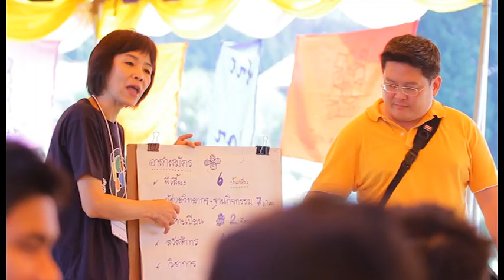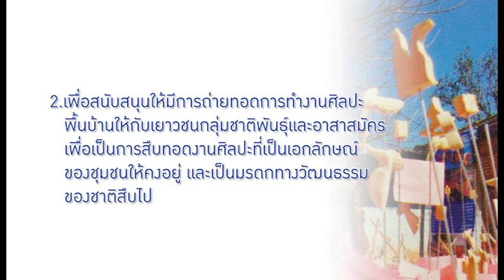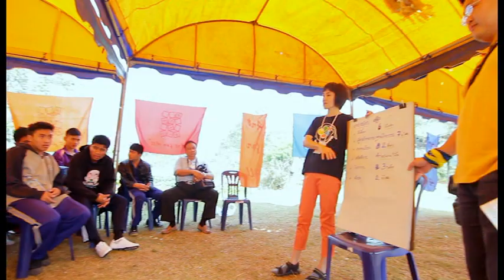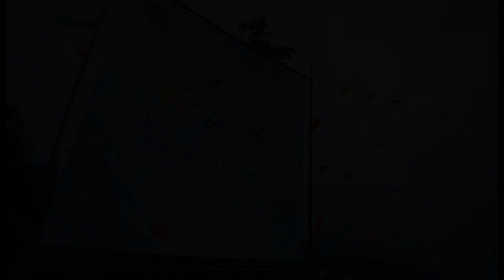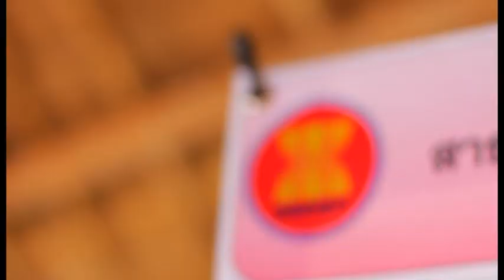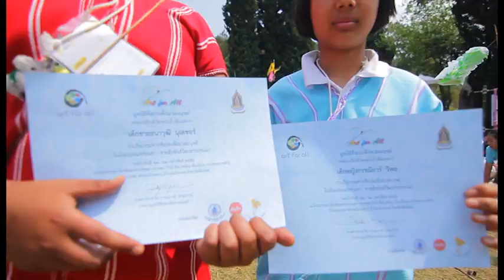ในอ้อมกอดแห่งขุนเขา สายสัมพันธ์วัฒนธรรมชนเผ่า (15 นาที)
ณ โครงการสถานีสาธิตและถ่ายทอดการเกษตรป่าไม้ สิ่งแวดล้อม อันเนื่องมาจากพระราชดำริ
บ้านปากแซม อ.เวียงแหง จ.เชียงใหม่
23-24 กุมภาพันธ์ 2556

มูลนิธิศิลปะเพื่อมวลมนุษย์ (Art for All)